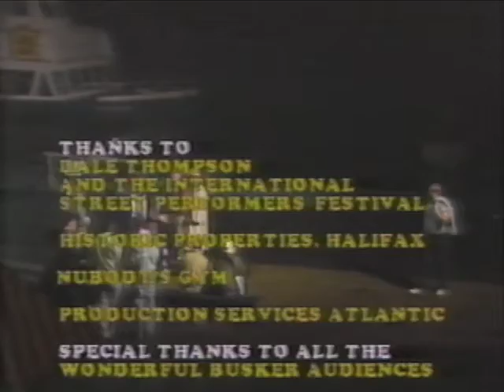Buskers - The Art of the Street Peformer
Shot in 1988 at the Halifax Buskers Festival, this thirty minute documentary produced by Citadel Communications does a great job of capturing some of the excitement and the who's who of performers who performed at the 1988 Festival.

Digitized from VHS from the CBG Archives